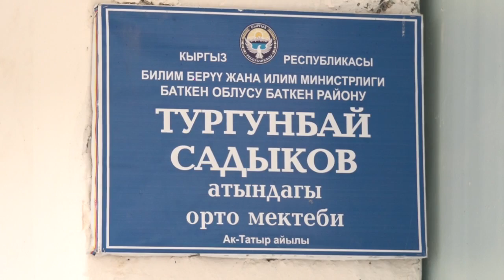Баткен: Мугалим окуучуну токмоктодубу?